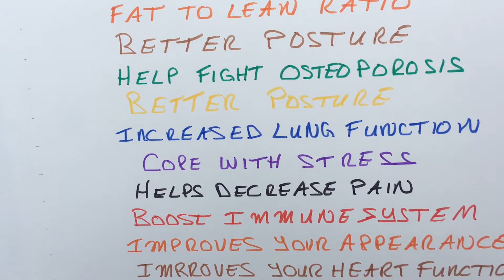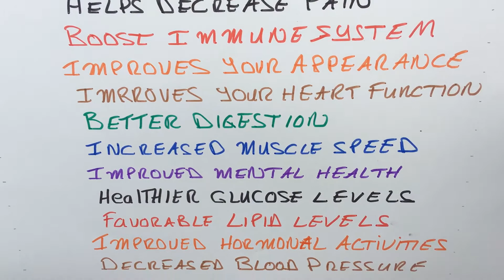Benefits of Exercise : Why You Need to Exercise Consistently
Need more? Join us at Eldergym® Academy for your next step in becoming strong and stable: